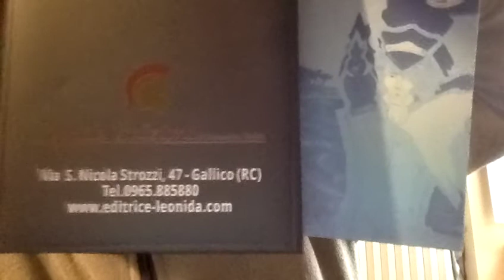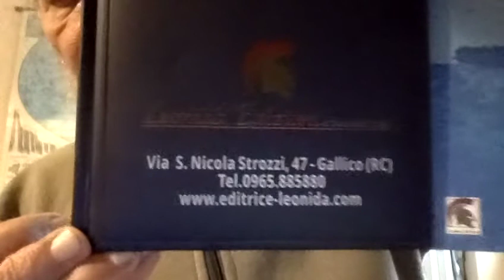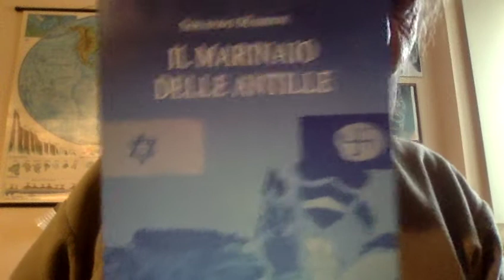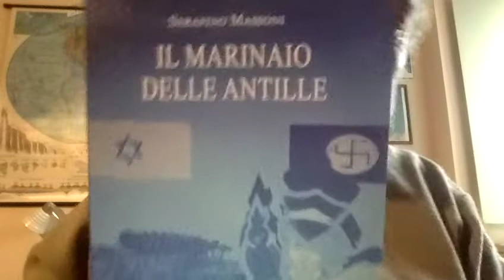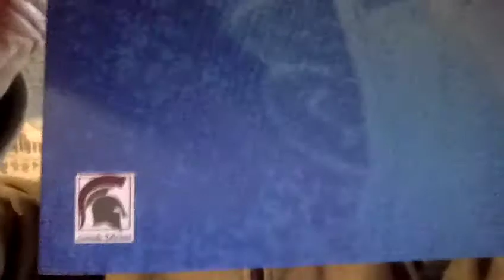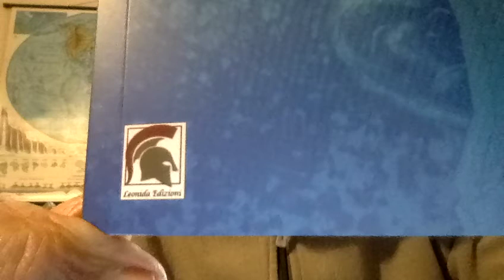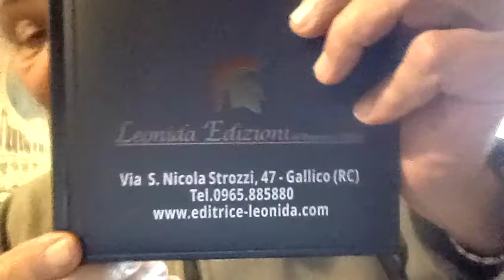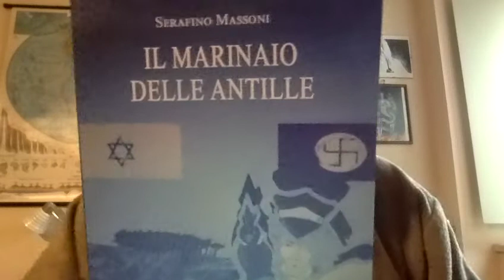LEONIDA EDIZIONI Agenda 2022